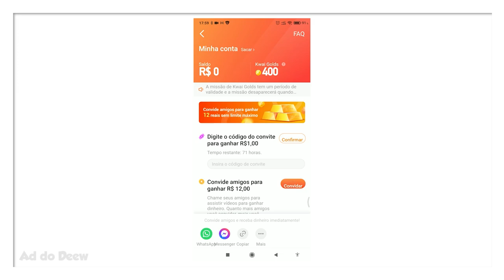As Novas Cavernas do Minecraft Bedrock/PE 1.17 são INCRÍVEIS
🖖 Nesse vídeo jogamos no survival nas novas cavernas do Minecraft 1.17, que acabaram de chegar no Minecraft Bedrock.

Forte abraço!

👉 Computador
Windows 10
32GB de RAM
Mouse Cobra